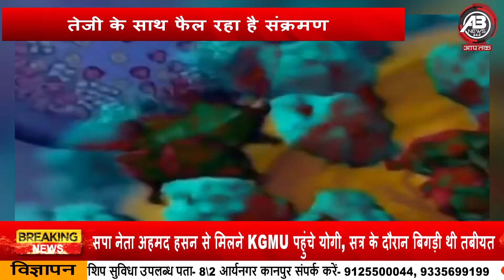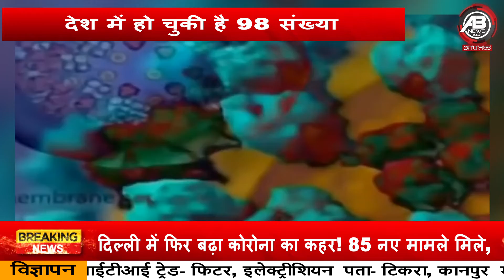Delhi : तेजी के साथ फैल रहा है संक्रमण देश में हो चुकी है 98 संख्या || abnews india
ABnews India
कोरोना वायरस का नया वैरिएंट ओमिक्रोन देश में तेजी से फैल रहा है।